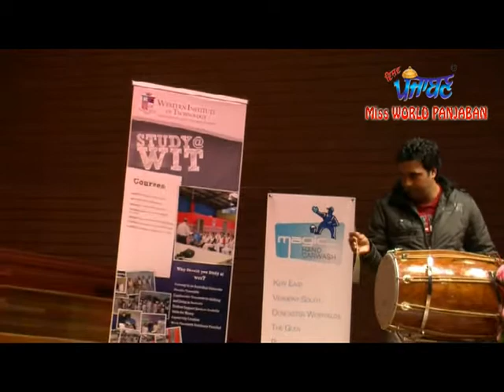181 Miss AUSTRALIA PUNJABAN 2012 Pardeep Live